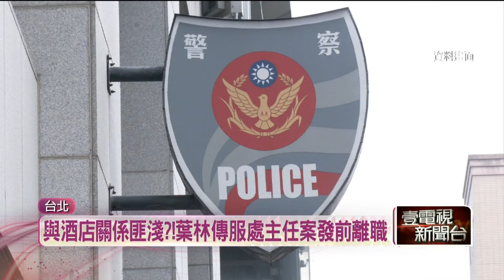葉林傳服務處主任勾結警方！ 包庇特種行業撈油水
台北市議會副議長葉林傳的服務處主任，被爆出和松山分局行政組的一名劉姓巡官，涉嫌包庇總共7家賭博及色情業者，且私下還會貪污收賄；檢調接獲情資發現，劉姓巡官早在多年前任職中山分局期間，就與賭場、色情業者關係匪淺，彼此往來相當密切，調查局今（15）日上午大動作搜索松山分局和葉林傳服務處的主任辦公室，同步把涉案的36人列為被告，全數帶回隔離訊問。